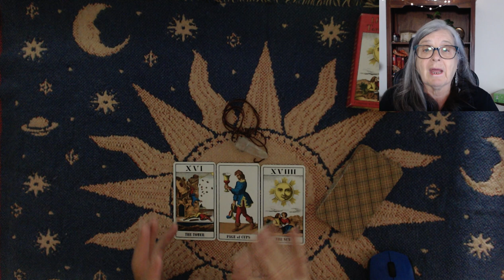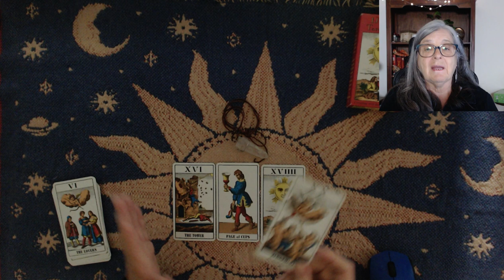Short Reading for the Collective Energies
Hello and welcome to a reading for the collective energies for today.